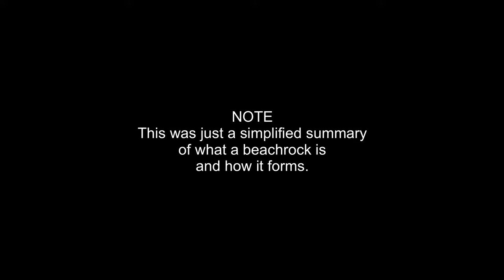Exploring Beachrocks: The Geological and Ecological Importance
Join us as we dive into the crystal-clear waters of Liguria, Italy, to discover the geological feature called beachrock. Beachrocks are sedimentary rocks that are formed by beach sediments cemented by calcium carbonate, and they hold valuable information about past sea level changes. In this video, we will explain how beachrocks are formed, why they are important for understanding past sea level variations, and how they play a crucial ecological role for many fish species. Don't miss out on this fascinating exploration!

This video is made within the outreach efforts of the WARMCOASTS project, funded by the European Research Council (ERC) under the European Union’s Horizon 2020 research and innovation programme (grant agreement n. 802414- WARMCOASTS).